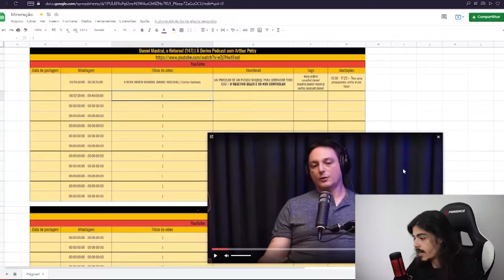WHINDERSSON NUNES NO PODPAH | TELEGUIADO CORTES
WHINDERSSON NUNES NO PODPAH fala sobre sua depressão

WHINDERSSON NUNES - Podpah #316

⬇️ ASSISTA TAMBÉM  ⬇️
ANITTA NO PODCATS:

⬇ Teleguiado Cortes ⬇
    * Conteúdos Diários